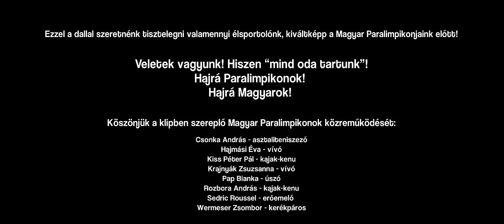ROAD - Az ember dicsősége (official video)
A ROAD 2021-ben megjelent SENKI KEDVÉÉRT NEM FÉKEZÜNK c. lemezéről.

ROAD - AZ EMBER DICSŐSÉGE
Zene: Imi, Goya, Máté
Szöveg: Máté
Zenei producer: Varga Zoltán - SongSong Production

Videoklip:
Hajnal Ádám ST3Video & Molnár “Epos” Tamás

Ezzel a dallal szeretnénk tisztelegni valamennyi élsportolónk, kiváltképp a Magyar Paralipikonjaink előtt és köszönjük nekik a közreműködését:

Csonka András - asztaliteniszező
Hajmási Éva - vívó
Kiss Péter Pál - kajak-kenu
Krajnyák Zsuzsanna - vívó
Pap Bianka - úszó
Rozbora András - kajak-kenu
Sedric Roussel - erőemelő
Wermeser Zsombor - kerékpáros

Továbbá köszönetet mondunk a videóklip elkészítéséhez nyújtott nélkülözhetetlen segítségért a Magyar Paralimpiai Bizottságnak, a Halassy Olivér uszodának, a Tököl AirPort Zrt.-nek!
És nagyon köszönjük Nektek: Giltner Attila Gábor, Szabó Bence, Nagy “Biggy” Robi és csapata, Knaurek Robi, Ferencz Milán, Szonár Jocó, Csernovszky Kálmán.

ROAD ZENEKAR
Tagok:
Molnár Máté - basszusgitár, ének
Kádár Imre - gitár
Goya - Gitár
Tóth Tamás - dob

Booking / koncertszervezés:
Szűcs Mihály

Hanglemezkiadó: H-Music

dalszöveg:

AZ EMBER DICSŐSÉGE

Itt mind oda tartunk
Az örökös végtelenbe
Miközben úszunk az árral szembe'
Hiszen erről szól az egész
Nincs is kérdés, ez a válasz
Itt végre, magadra, magadra találhatsz

Mert létezik az igazi győztes
Aki ha mindenét elveszíti
Akkor is, százszor is újrakezdi
Úszik szemben az árral
Az élettel, a halállal
Ő már régen ott van fejbe’ a végtelenbe

Ha fáj
Akkor is fel kell, hogy állj
Magadért muszáj
És ha kell
Tudd, hogy sérthetetlen leszel
Mert ne felejtsd el
Te is egy csillag vagy ezen az égen
Ma még apró és észrevétlen
De fénylő, azt üzenve
Sohase’ késő, semmi sincs veszve

Tépd le a karom
Újra nő, ha akarom
Szúrd ki a szemem
Észre sem veszem
Törd ki a nyakam
Nem hagyom magam
Döfd át a szívem
Túlélem, mert hiszem

Túlélek bármit, mert elhiszem
Hogy most még nem lehet vége
Hogy az ember dicsősége
Ilyen könnyen, ilyen gyorsan

Mint a szalmaláng úgy ellobban, mert
Ha tényleg mindent megteszünk
Tényleg bajnokok vagyunk
Tényleg győztesek leszünk

Akkor is, ha fáj
Magadért muszáj
És ha kell

Sohase’ késő
Semmi sincs veszve

Ha fáj
Magadért muszáj
És ha kell
Sérthetetlen leszel